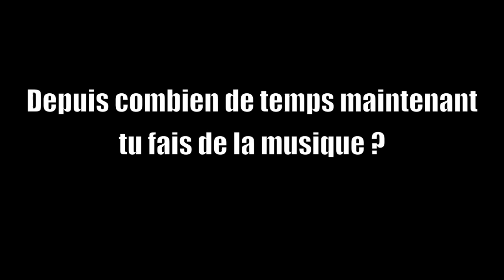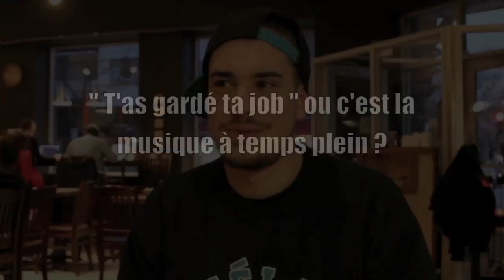ShowbyzTV - Entrevue avec KORIASS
ShowbyzTV. Entrevue avec Koriass. 2012